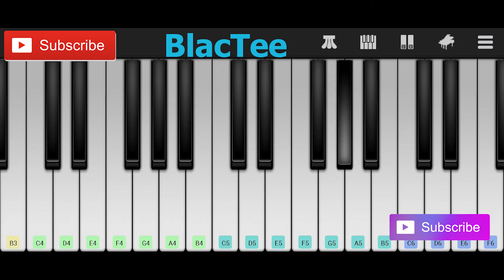Johann Strauss II - The Blue Danube - Easy Piano Tutorial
"The Blue Danube" is the common English title of "An der schönen, blauen Donau", Op. 314, a waltz by the Austrian composer Johann Strauss II, composed in 1866

LYRICS

La orquesta llegó
Vestida de vals
Y al dar la señal
Vamos a cantar.
Se afina el violín
Con piano el flautín
Y una gran orquesta se oirá
Cuando cuentes un, dos, tres.
La dulzura de la flauta al sonar
Como el agua es fresca y pura,
Mil estrellitas en un cielo azul
Cuando el arpa trine dejarán su luz.
Violines como flores
Tiernos y embrujadores
Rondando en serenata
La viola y el chelo en su cantar.
Vibran las notas de amor
Do, re, mi, fa, sol, la, si, do.
Siembran al mundo emoción
Y al corazón ilusión.
Qué alegres las trompetas
Cuando se van de fiesta
Y al son de saxofones
La tuba, el corno y el trombón.
Danzan los luceros un vals
Con la blanca luna en el mar
Y si tú los quieres mirar
Escucha este cantar.
La orquesta se va
Vestida de vals
Ya viene el final.
Las notas de amor
Te dicen adiós
Pero han de volver a empezar
Cuando vuelvas a soñar.